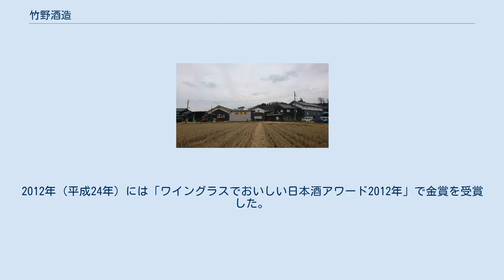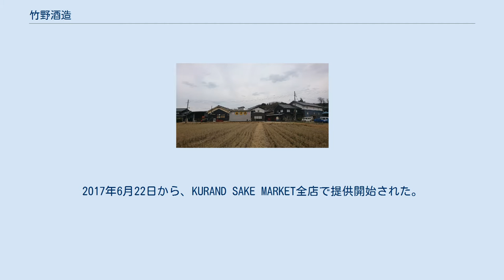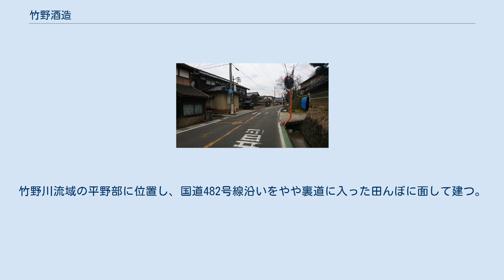竹野酒造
老舗企業_(江戸時代創業)
竹野酒造（たけのしゅぞう）有限会社は、京都府京丹後市弥栄町溝谷を本社にする酒造メーカーである。
代表銘柄は、地元限定の「弥栄鶴」と世界進出をめざす「亀の尾蔵舞」。
生産者の顔がみえる商品製造にこだわり、製品のラベルにはその酒に用いられた酒米の収穫時期や場所、生産農家の姓名をすべて記載する。
 「地元蔵」として地域に愛されることを経営の柱とし、酒蔵を広く開放するイベント「蔵舞Bar」開催や、地元の他社・他業種との協同事業に携わる。
 竹野酒造と、京都府で初めての農地改革の対象となった田圃 創業は江戸時代末期から明治時代初期とされる、行待酒造場を前身とする。
行待酒造場は1944年（昭和19年）に企業整備令で休業を余儀なくされたが、終戦後、3代目蔵元が、同じく休業していた他の酒蔵に呼びかけ、1947年（昭和22年）に4社共同で竹野酒造として再建した。
明治時代に行われた京都府初の農地改革で整備された田園に隣接し、地下には伏流水が絶えず流れる土地に建つ。
仕込み蔵には昔ながらのかまどが残る。
1950年（昭和25年）、その地名の弥栄と縁起物の鶴から、「弥栄鶴（やさかづる）」を扁額に掲げる。
 21世紀初頭における、主要銘柄「亀の尾蔵舞」は、1983年（明治26年）に山形県の阿部亀治によって生まれた米「亀の尾」を100パーセント使用する。
亀ノ尾は、冷害の年に3本だけ稔った在来品種「惣兵衛早生」の稲穂から育成され、食味がよく、その血はコシヒカリやササニシキにも受け継がれた。
当初は飯米として東日本で広く栽培されたが、亀ノ尾で仕込んだ吟醸酒は米の旨みを感じる個性的な酒であるとして、酒米としても評価が高い。
明治期の酒造りでは、西の「雄町」に東の「亀ノ尾」と呼ばれ、全国を二分する双璧の一翼を担った。
農業の近代化に適合せず、昭和初期に一度絶滅したが、1980年（昭和55年）に新潟県の久須美酒造が、1981年（昭和56年）に山形県の鮎川酒造が復活栽培に挑みはじめ、『夏子の酒』で全国に知られるようになる。
しかし、化学肥料との相性が悪く、稲穂の背丈が高いために倒れやすいという欠点があるため、生産農家は少ない。
 弥栄町では、2000年（平成12年）、地元の郷土研究者・芦田行雄から竹野酒造に対し、「亀ノ尾」であるとする3キログラムの米が提供され、その復活を試みたことが発祥となる。
竹野酒造に1996年（平成8年）頃から酒米を提供していた農家が栽培に協力し、2001年（平成13年）に1反の田で栽培が試行されたが、秋に実ったのは赤や黒の稲穂だった。
これら混在していた古代米を1本ずつ抜き穂、選別し、約300キログラム余の「亀ノ尾」を収穫。
翌2002年（平成14年）からは、別の地元農家が4反を栽培し、「亀ノ尾」を主とする酒の販売を開始した。
 2009年（平成21年）、当時の契約農家が、栽培の難しい「亀ノ尾」の栽培を翌期から取りやめる意向を示し、竹野酒造は窮地に立たされる。
同年春、約半世紀にわたり竹野酒造の酒造りを支えた日下部杜氏が死去する不幸も重なり、その後を継いだばかりだった自称7代目の杜氏・行待佳樹は「血の気の引くような思い」を味わったというが、杜氏として初めて仕込んだ「亀の尾蔵舞」が、全国酒類コンクール純米酒部門で１位を獲得したことで状況は一変する。
契約農家は「亀ノ尾」の生産を継続。
2012年（平成24年）には「ワイングラスでおいしい日本酒アワード2012年」で金賞を受賞した。
その後、翌年の仕込みに向けて協力農家が増え、亀ノ尾の生産農家は、網野町から2農家、弥栄町から2農家が加わり、「亀の尾蔵舞」は名実ともに竹野酒造を代表する商品となった。
「亀ノ尾」生産農家のなかには、かつて竹野酒造で副杜氏（蔵頭）を務めた藤原薫など、竹野酒造の酒造りに精通する人物も含まれる。
竹野酒造では、彼ら生産農家の氏名もすべて商品ラベルに記載する。
 2015年（平成27年）、テイスティングルームと販売所を兼ねたbar362+3（バーサンロクニプラスサン）を、酒蔵に併設した。
ここでは、カウンター席とソファー席を備え、丹後の田園風景を眺めながら日本酒を試飲することができる。
木造平屋建てで、面積は約22平方メートル。
期間限定でバーとして営業し、仕込みの時期には作業場として利用することもある。
 バーは週末の金曜日に、予約制10人以下の人数限定で開店する。
酒蔵見学や試飲のほか、様々な竹野酒造の製品を、...